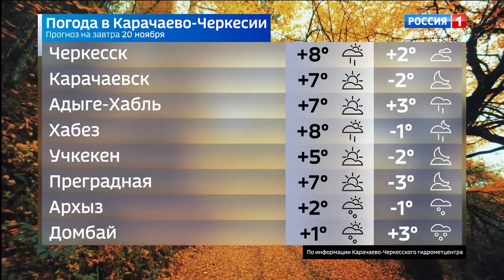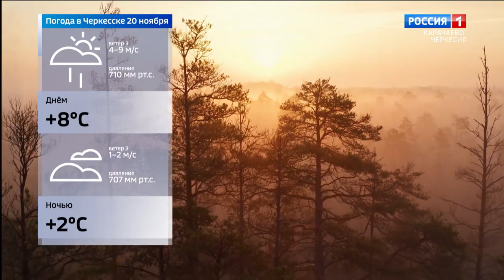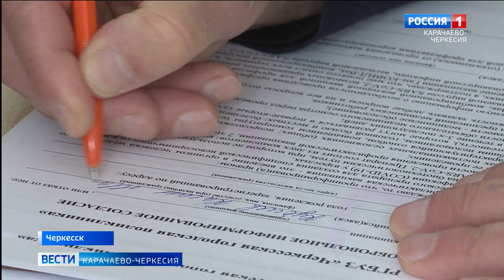Вести Карачаево-Черкесия 19.11.2021